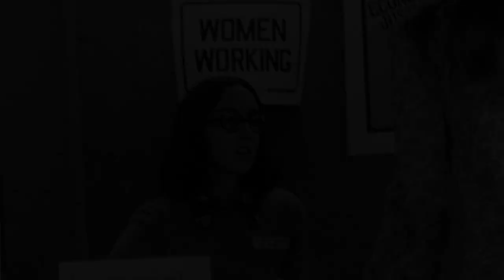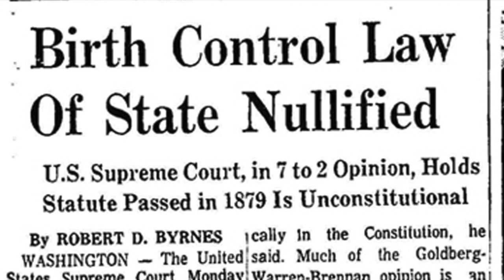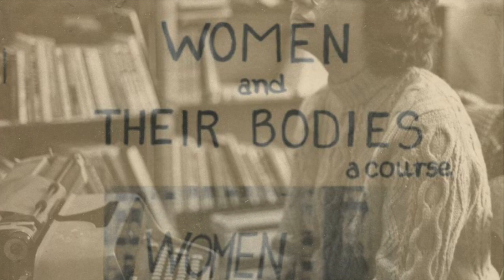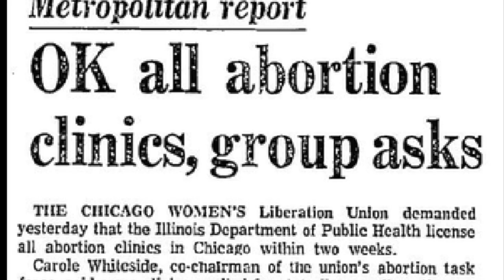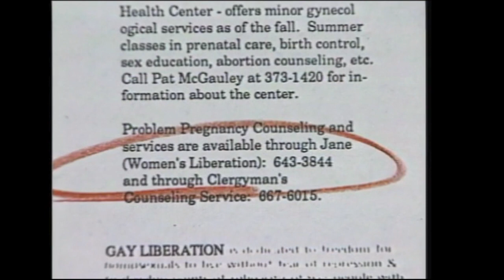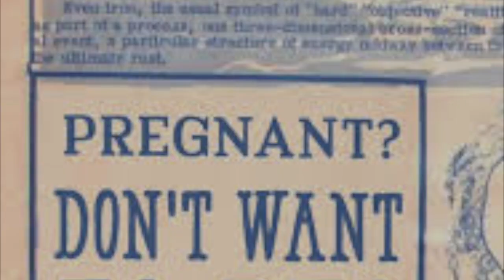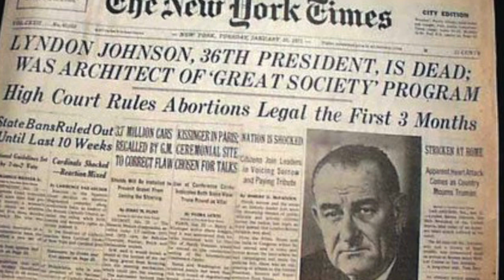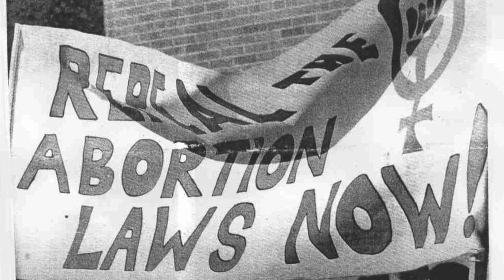The Jane Collective - HD 2018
The Jane Collective Senior Group Documentary